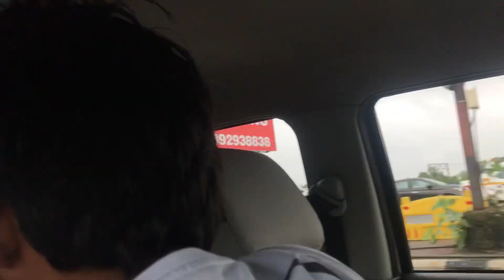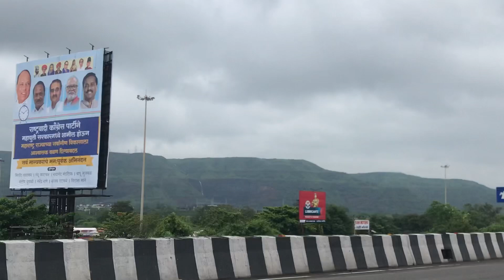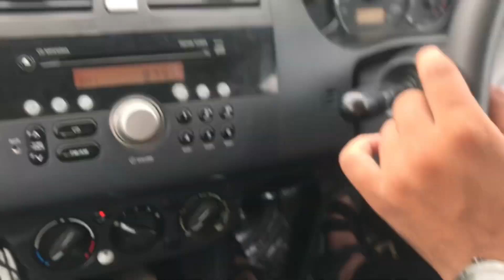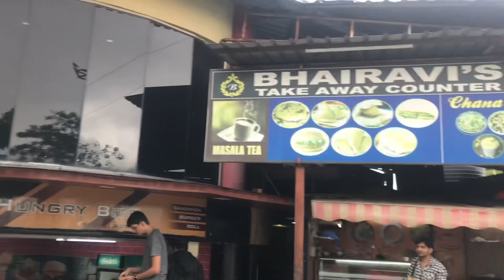TRIP TO LONAVALA 🤎🫶 ||W.M VLOG || PART 1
So guyz is vlog mai humoog lonavala aye hai aur vlog pura nhi hai ye part 1 hai bht jyaada maza kiya aur rainy monsoon hai aur lonavala naah jaye aisa ho sakta hai kya so vlog pura enjoy karo aur end tak dekho